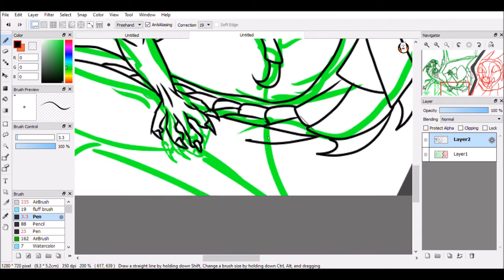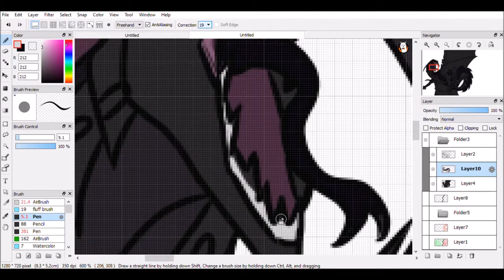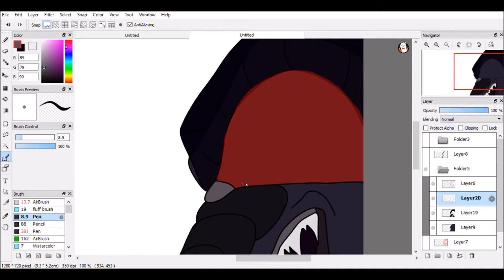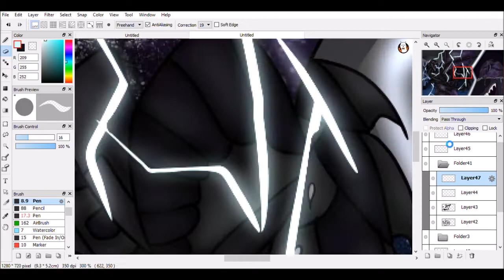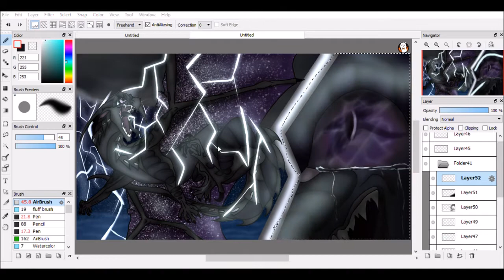quickstrikes death - Wings Of Fire - speedpaint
i found ths heartbreaking as baby deathbringer watched as his mother got struck  by lightening and desperatly tried to stop her fall and dragged her to safty while she was in a coma only to be killed by blisters soliders

This was made back in October lol

ido not own the song reluctantb hereos